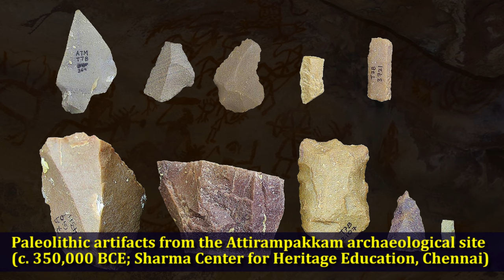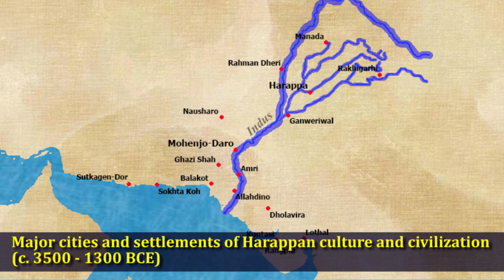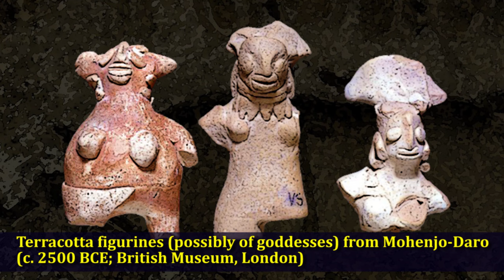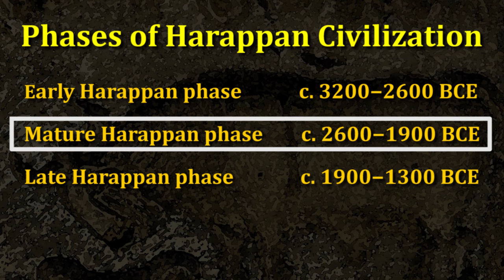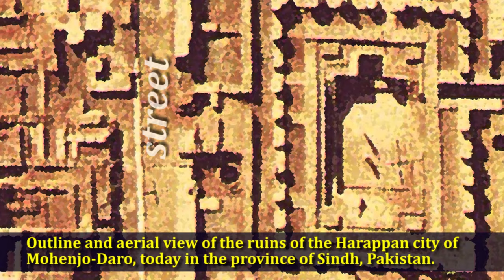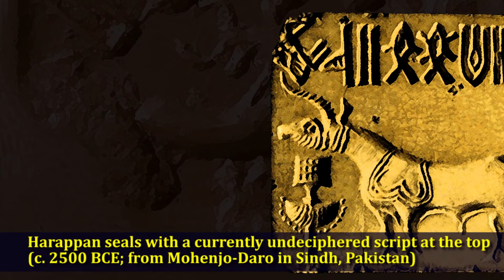Introduction to the Indus Valley (Harappan) Civilization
In this video we're going to start our study of ancient India with the Indus Valley (or Harappan) civilization.  It's one of the first urban societies in the world and not only set the foundation of what would become Indian civilization, but also interacted with other ancient societies of its day, including those of Mesopotamia and the Gulf coast.  The Indus Valley civilization is one of the must know civilizations of the ancient world.